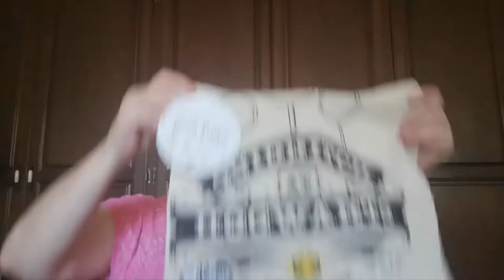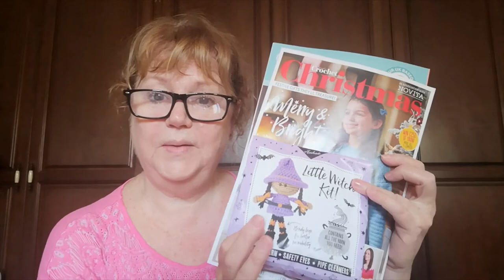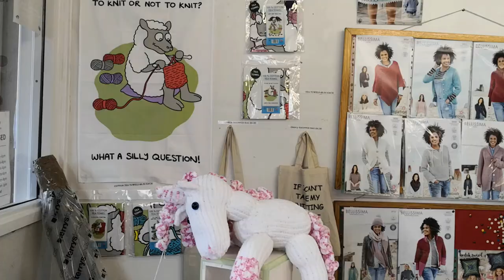Yarn Shopping Adventures in the UK & Baltic. Mystery Happy Mail .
My holiday yarn adventures and purchase througout the UK & Baltic
Mystery Happy Mail..Who sent it???
Mean Mothers Purchases
Follow on Facebook: Judyatwitchpeacecraft - for Emma's updates.